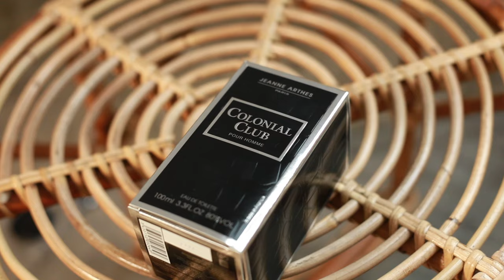Nyobain Parfum Jeanne Arthes - Colonial Club Pour Homme & Sultan Men Oud | Review Parfum Eropa Murah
UPDATE:

Ternyata setelah beberapa kali pake lagi Sultan Men Oud, di dry down vanilla dan ambernya semakin dominan.

Yuk share pengalaman pake parfum dari Jeanne Arthes ini di kolom komentar!

Beli parfumnya di sini:

Colonial Club Pour Homme

Sultan Men Oud